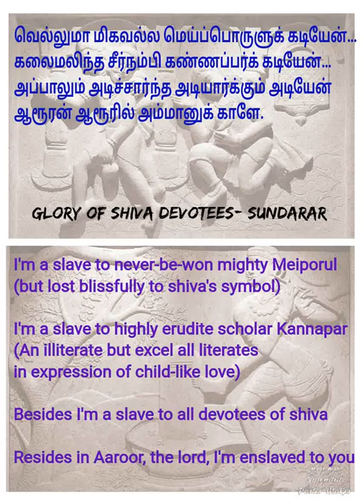Thillai Vaazh Andhanar | Glory of Shiva devotees | Kannappar | Meiporul Nayanmar | Sundarar | love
Sundarar's outpour on glory of shiva devotees.

Calling the name of all Nayanmar and declaring that he's devoted to each.

At the end of each verse, stating that he's blissfully enslaved to the lord of Aaroor.